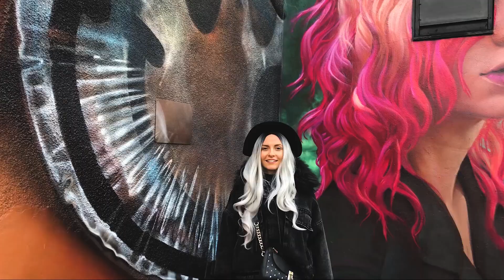BAGAJ DE CALATORIE | Ce iau cu mine in vacanta | BARCELONA 2020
Bănuiesc că ati vazut pe Instagram ca săptămâna trecuta am avut o experienta geniala in BARCELONA!!!

 Am vrut sa postez acest vlog mult mai repede pentru a impachetam impreuna lucrurile din  aceasta mini-vacanta, tinand cont ca stiu cat de curiosi/curioase sunteti sa vedeti ce iau cu mine si poate, cine stie, va inspir si pe voi sa dati o fuga undeva, intr-un loc cu minunat.

E prima vacanta pe anul acesta si cu siguranta nu va fi ultima!

Well, va las sa vizionati acest clip, pentru ca inca mai am de editat vlogurile din Barcelona..
MULTUMESC PENTRU ATENTIA ACORDATA!
♡ Alte filmulețe ce v-ar putea interesa: ♡

Daca v-a placut nu uitati sa lasati un like,sa va abonati si daca vreti sa ma ajutati, o puteti face prin a da share acestui video. ♥
Pup din lumea imaginara.
Va urez vizionare placuta!